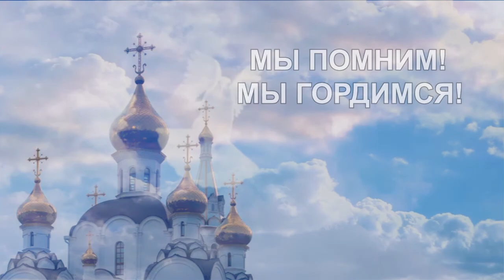Мы помним! Мы гордимся!